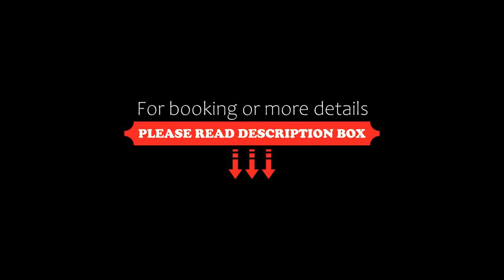America Apartments, Trento, Italy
About Property:
Featuring free WiFi, America Apartments offers self-catering apartments in Trento. Piazza Duomo is 500 m from the property. Private parking is available on site.
All units feature a flat-screen TV and a kitchenette with a microwave and a fridge. There is a private bathroom with a shower and free toiletries in each unit. Bed linen is available.
A bar, restaurant and a terrace are available at the Hotel America, located a few steps away from the property.
Muse Science...
Property Type: Hotel
Address: via Torre Verde 58/A, 38122 Trento, Italy
Searching For
1. America Apartments - Trento - Italy
2. America Apartments - Trento - Italy Address
3. America Apartments - Trento - Italy Rooms
4. America Apartments - Trento - Italy Amenities
5. America Apartments - Trento - Italy Offers and Deals
Audio Credit:
Track Title: Reasons To Hope
Artist: Reed Mathis